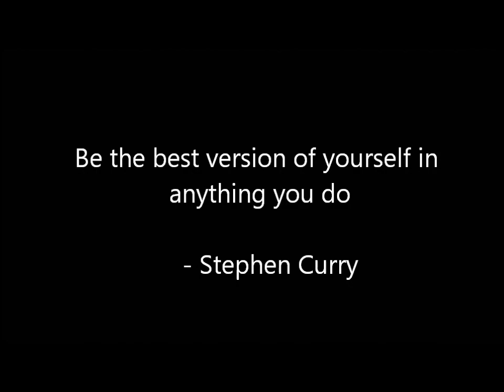Steph Curry Mix - "Nice For What" (2015-19 Career Mix)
1000 apologies for all the lag I promise there won't be anymore lag in anymore of my mixtapes, feel free to subscribe and hit that like button for more to come. Oh yeah and who yawl got? Raptors or Warriors?